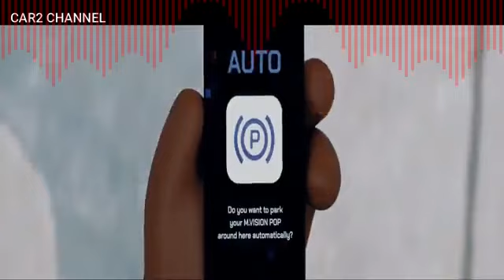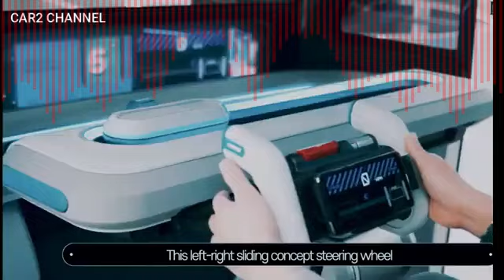Hyundai M Vision 2